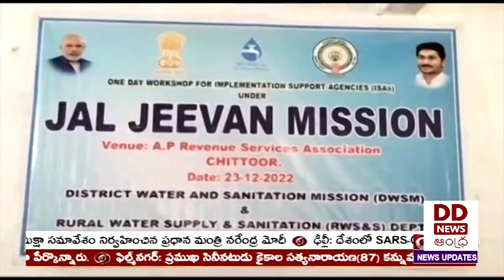🔴 DD News Andhra II 500 PM News Live 23 12 2022